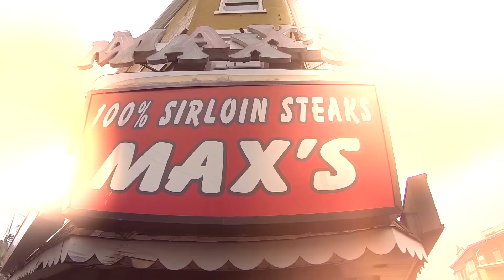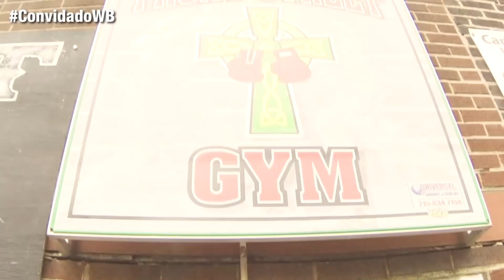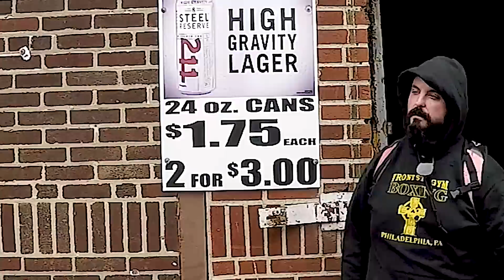CREED 2 | VISITAMOS O SET E CONVERSAMOS COM O ELENCO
O Azaghal foi até a Filadélfia pra viver a experiência completa de Creed II: ele comeu o famoso Philly cheesesteak, treinou na academia do Mick e ainda conversou com o elenco!

Batemos um papo com os atores Michael B. Jordan, Florian Munteanu e Tessa Thompson tanto lá nos EUA quanto aqui no Brasil.

Apresentação:
Deive Pazos

Edição:
Andressa Almada